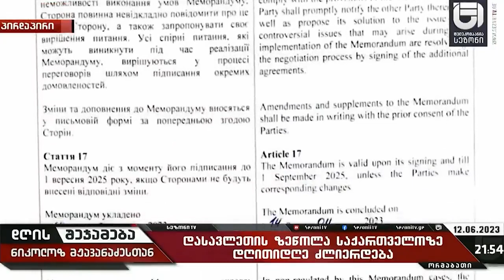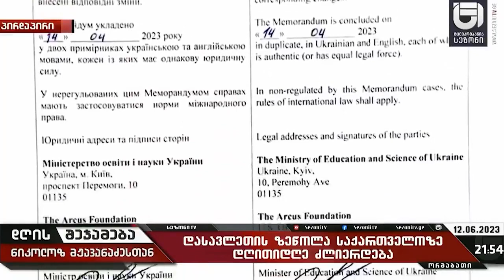თემურ ჭყონიას სხვისი შვილების გარყვანს ურჩევნია სოფო ჭყონიას ფეშენ-ვიკზე კოლგოტკებით გამოვიდეს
თემურ ჭყონიას სხისი შვილების გარყვანს ურჩევნია სოფო ჭყონიას ფეშენ-ვიკზე კოლგოტკებით და თავზე  პრეზერვატივ ჩამოცმული გამოვიდეს-ნიკოლოზ მჟავანაძე

▶  ყოველდღე შაბათ კვირის გარდა
,,დღის შეჯამება ნიკოლოზ მჟავანაძესთან ერთად'' ტელეკომპანია ,,სეზონზე''
📺 "მაგთი" 77 -ე არხი
📺 "ახალი ქსელები" 286-ე
📺 myvideo 92-ე
📺 mar.tv 54 - ე